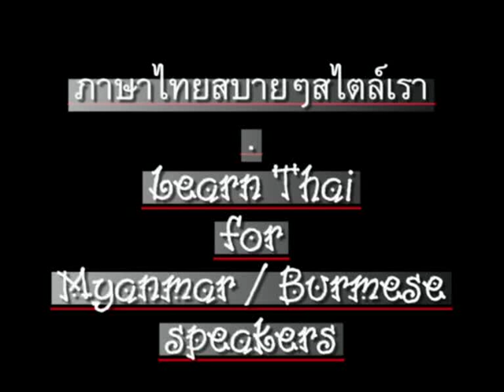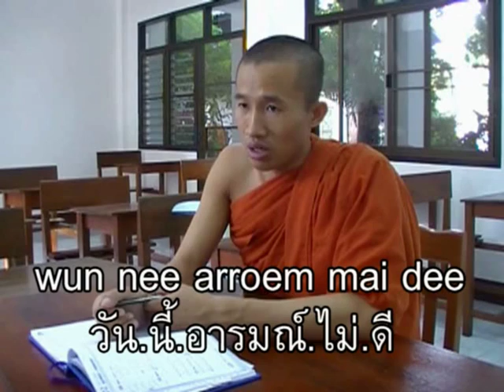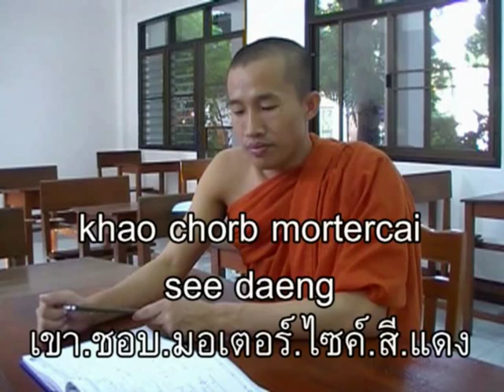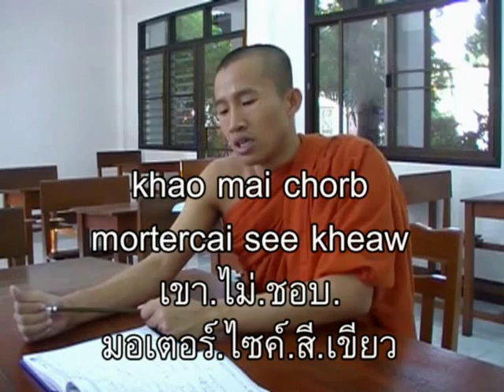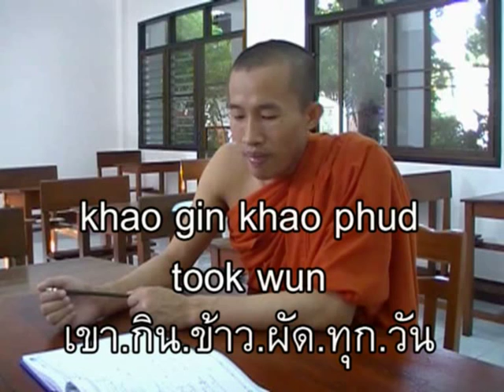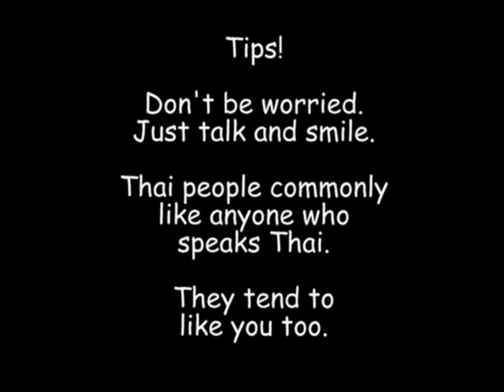0062ThaiForMyanmar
'ThaiForMyanmar' / 'Learn Thai (language) for Myanmar (Burmese / Burma language) speakers. CC: BY-NC-SA // ภาษาไทยสำหรับชาวพม่า (เมียนมา). ตอน 62 - อารมณ์ ความรู้สึก //